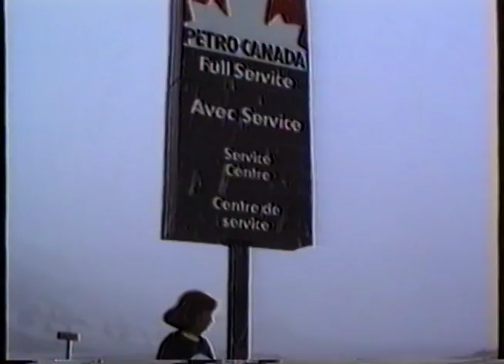Banff, Lake Louise & Jasper